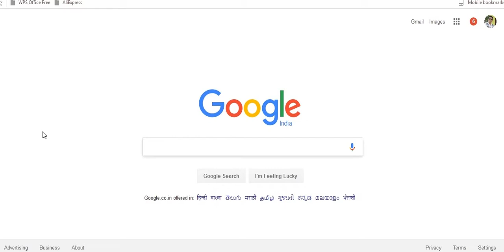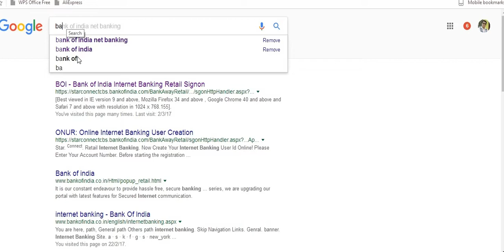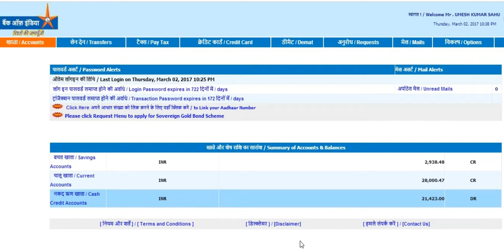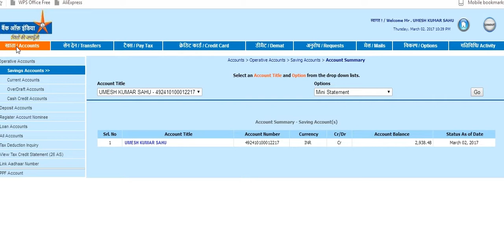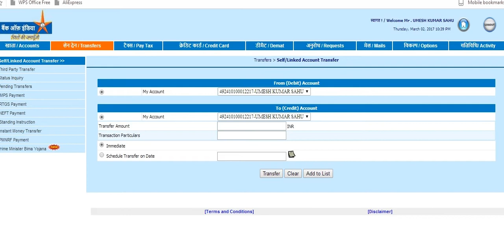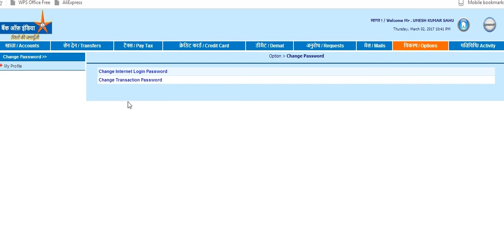NET BANKING internet banking क्या है इन्टरनेट बैंकिंग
internet banking ka login id or passward kaise milega